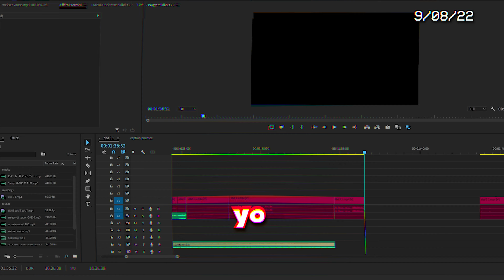WESKER IS BROKEN (DBD Compilation)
IN THIS VIDEO you will see the resident evil character, Albert Wesker recently released as a killer in the hit game (DBD) dead by daylight. His power allows for some pretty wacky plays, probably the best chapter release yet.

I actually look at my twitter

Me "Varience"
uhhhhhhhhhhhhh
(grand appearance from bnoi and nik in a clip or two)

OUTRO - Bigwave Final Shot